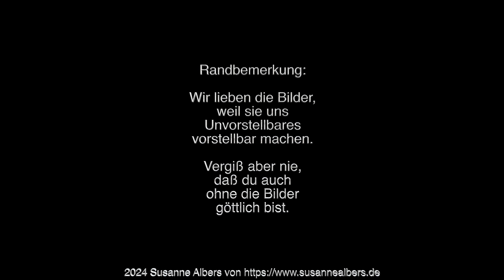Komm, bau ein Haus, das uns beschützt ( Lied-Illustration by KI)